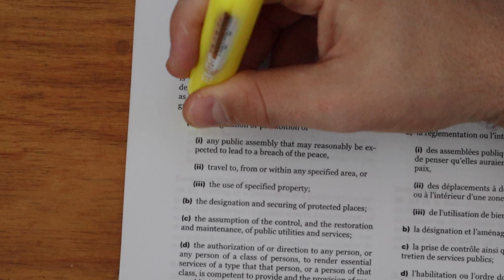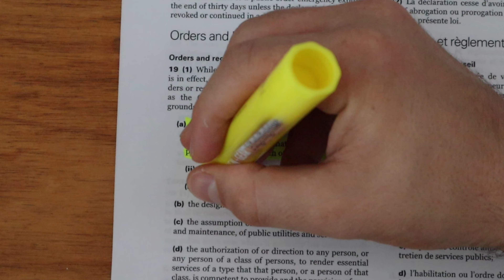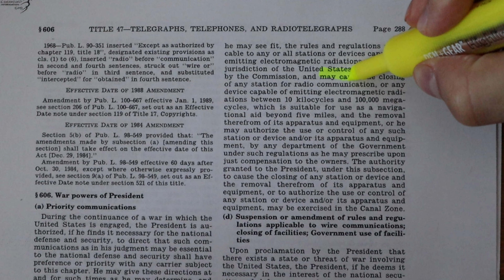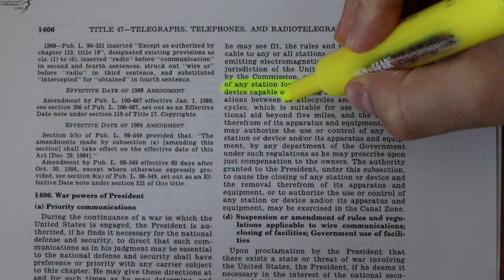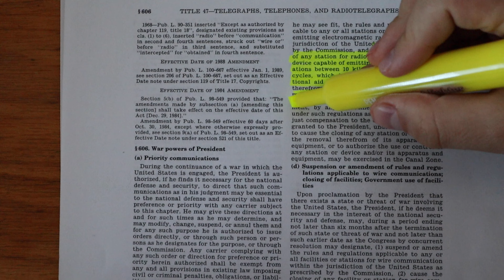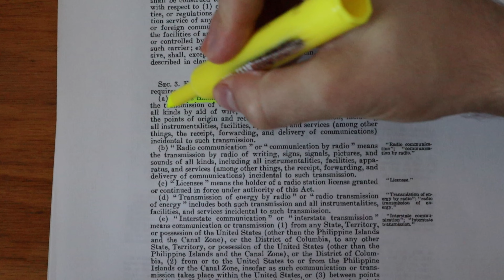The President Can Crush Any Protest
Rights? Where we're going, we don't need rights.

SOME SOURCES:
Emergencies Act -

The Four Seasons: Spring, Summer, & Winter by Antonio Vivaldi

0:00 Intro
0:30 The Freedom Convoy
7:28 The War Powers of the President
12:54 Outro